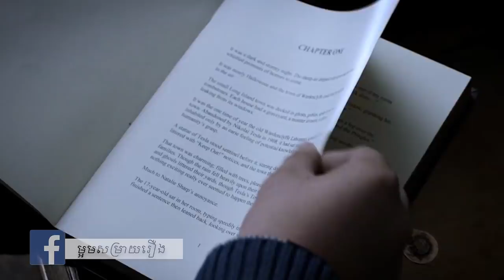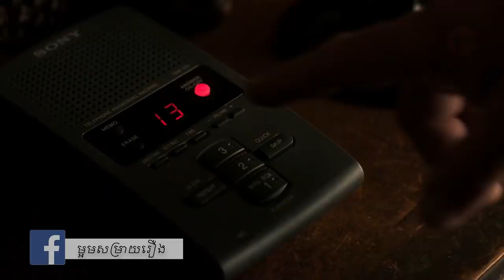សៀវភៅខ្មោច វគ្គ២ | Goosebumps 2: Haunted Halloween | Maorm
Teenager Sarah Quinn (Madison Iseman) lives with her mother Kathy (Wendi McLendon-Covey) and younger brother Sonny (Jeremy Ray Taylor) in Wardenclyffe, New York. Sarah is attempting to get into Columbia University by writing an essay about fear. Kathy agrees to watch Sonny's friend Sam Carter (Caleel Harris) while his father goes out of town. Sonny and Sam are attempting to start a garbage cleanup business, and are called after school to clean up an abandoned house. Inside, they find a locked manuscript and open it, causing Slappy the Dummy to appear. They unknowingly bring him to life by speaking magic words found in his pocket. The book is later stolen by a bully named Tommy Madigan (Payton Wich). At home, Sonny is working on his science project, a miniature version of Nikola Tesla's Wardenclyffe Tower. Slappy then reveals he's alive to Sonny and Sam, and gets their trust by using his magic to do the boy's chores and homework.